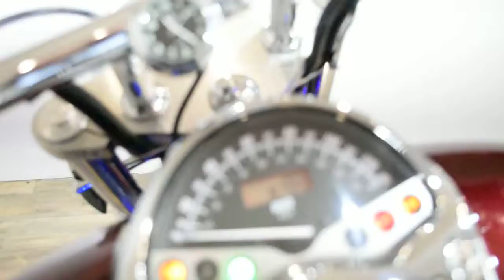2006 Honda VTX 1300C | Used motorcycle for sale at Monster Powersports, Wauconda, IL